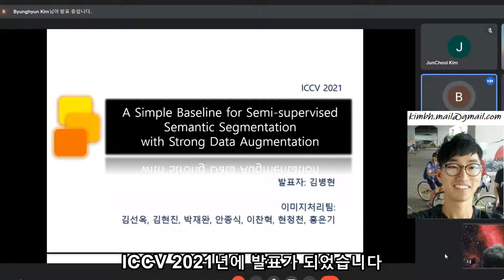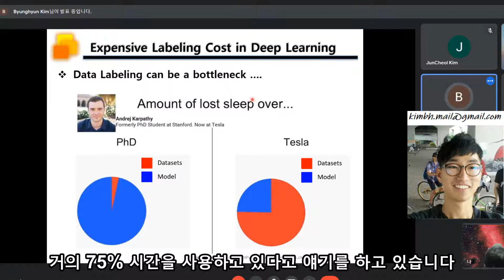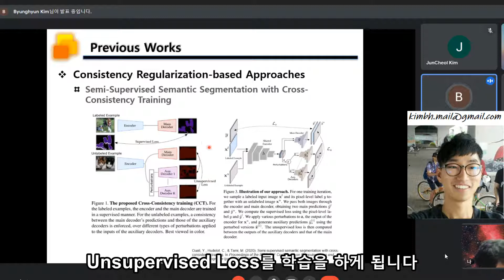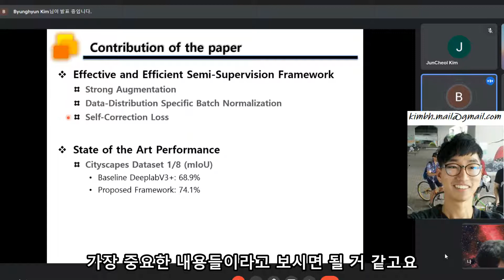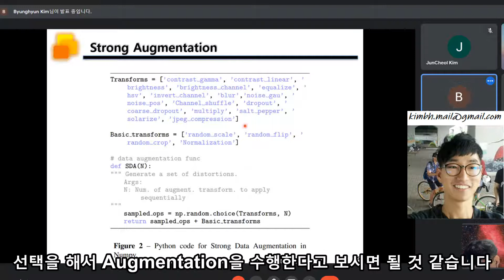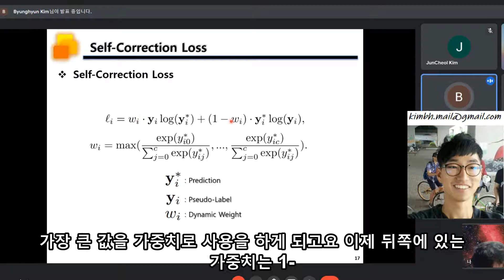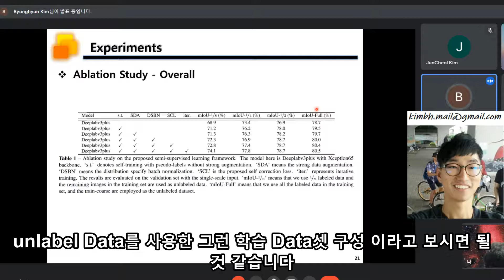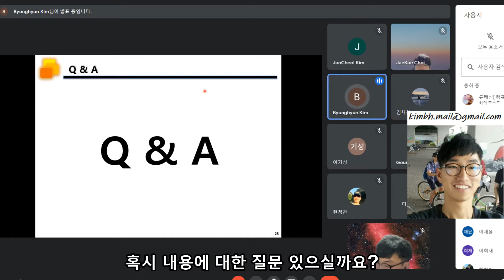[2021 ICCV]A Simple Baseline for Semi-supervised Semantic Segmentation with Strong Data Augmentation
안녕하세요 딥러닝 논문읽기 모임 입니다! 오늘 소개 드릴 논문은 'A Simple Baseline for Semi-supervised Semantic Segmentation with Strong Data Augmentationr' 제목의 논문 입니다.